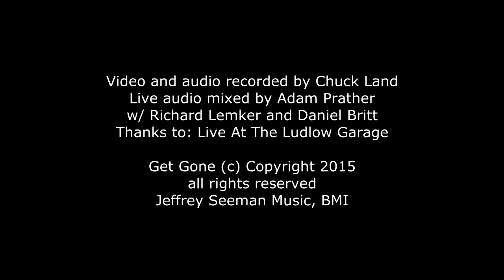Jeffrey Seeman - Live At The Ludlow Garage 12/19/15 - Get Gone!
Here's another track from the Live At The Ludlow Garage show, Dec 19, 2015; I lay down a rhythm guitar part on my RC-300 looping pedal and then have a go at improvising with it.

For the other players paying close attention, haha, yes, at 00:04:35 I get docked for knocking over a pylon as I dive into another pass at the verse when the looping pedal just went into the chorus without me :-)